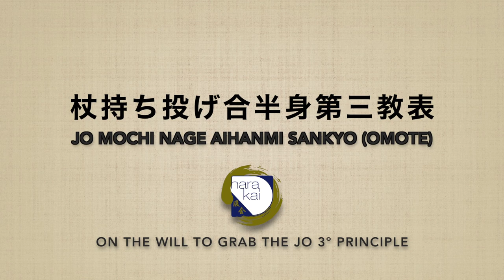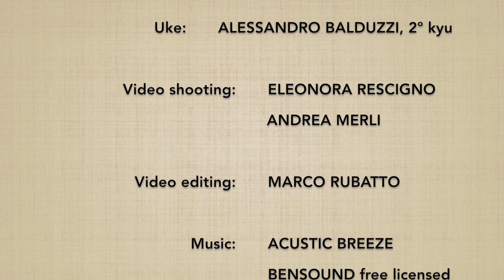JO MOCHI NAGE aihanmi DAI SANKYO (omote) - Marco Rubatto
Forma di base (kihon) e fluida (ki no nagare) di "3º principio su intenzione di afferrare il jo" (jo mochi nage waza dai sankyo), forma anteriore (omote)